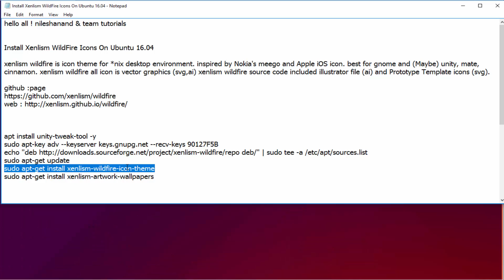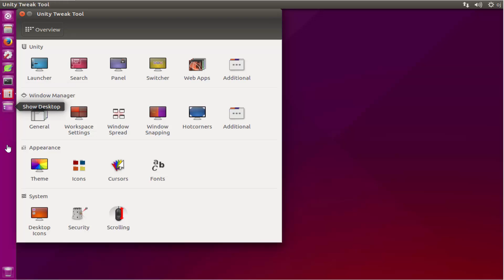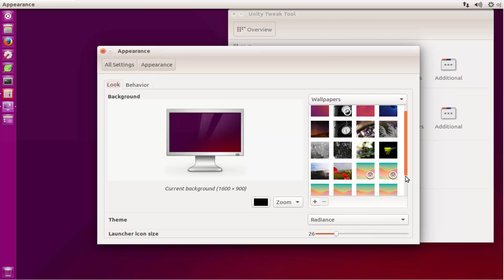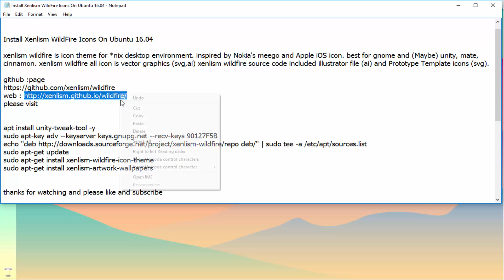Install Xenlism WildFire Icons On Ubuntu 16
in this tutorial you will learn how to Install Xenlism WildFire Icons On Ubuntu  linux